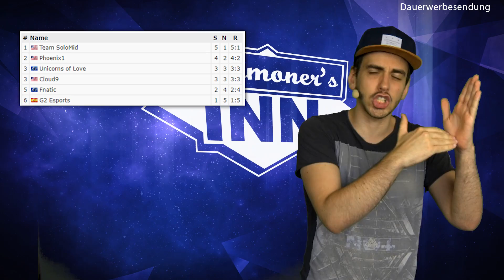NA größer EU?! Rift Rivals - LOL Kompakt mit Johnny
Jona "Johnny" Schmitt zeigt euch ganz kompakt all das, was bei Rift Rivals NA vs. EU, LCK vs. LMS vs. LPL und EU CS in der letzten Woche passiert ist.